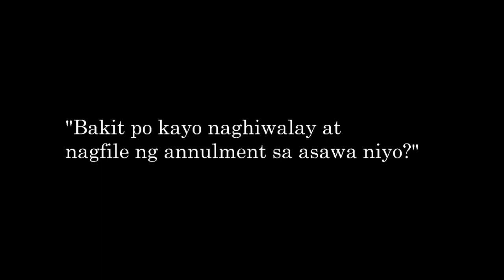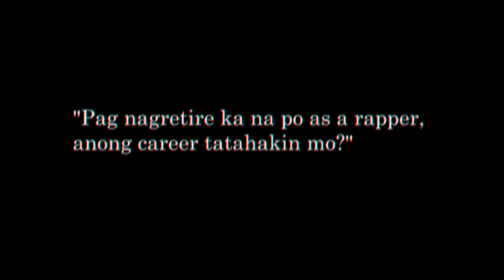EXCLUSIVE: LOONIE ANSWERS MOST CONTROVERSIAL QUESTIONS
Loonie finally answers the most controversial questions thrown at him by his fans, followers, and the media on the issue of his annulment, death threats, wrongful arrest, and other issues in the industry.